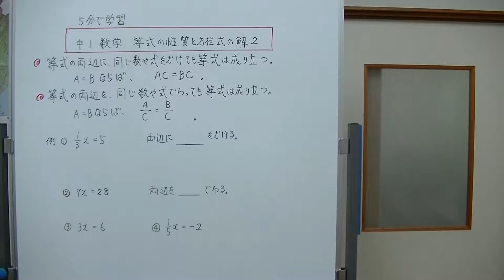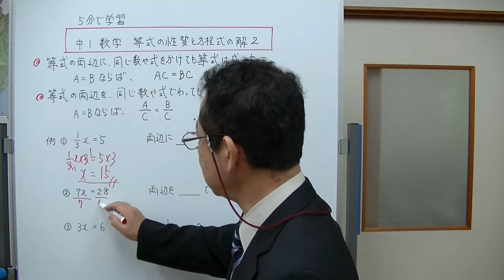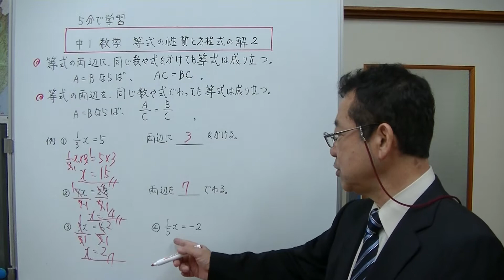中1数学 等式の性質と方程式の解２ （5分で学習）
等式の性質を使って、方程式の解を求める方法について説明しました。